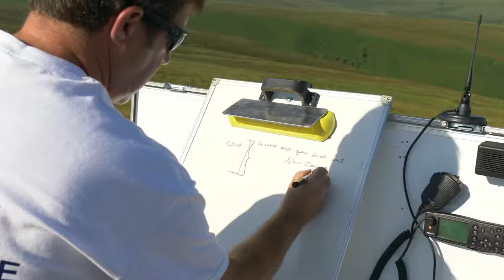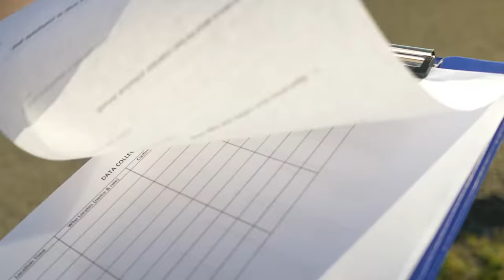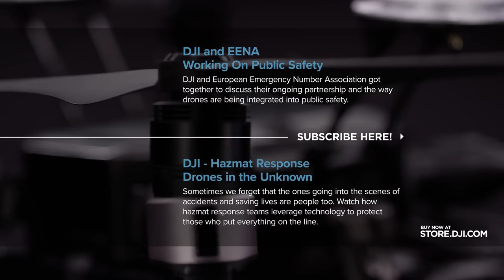DJI // Proving Drones in Search and Rescue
When it comes to saving lives, you have to be sure you're using the right tools. That's why DJI invests in rigorously testing its products for use in the field. It's not just about how a drone can fly - it's about how people use it.